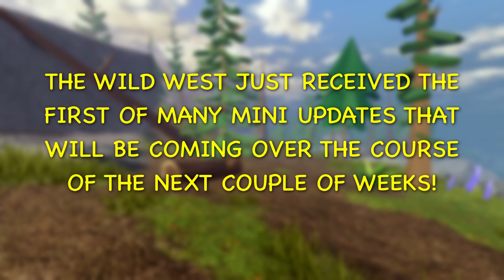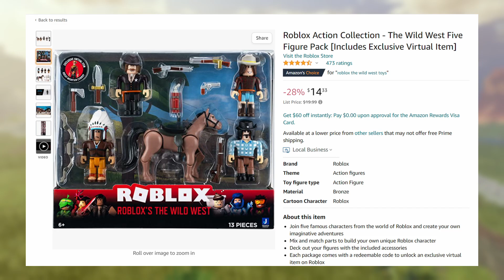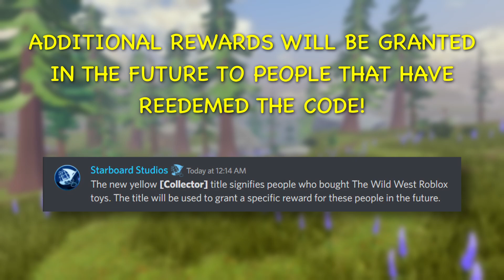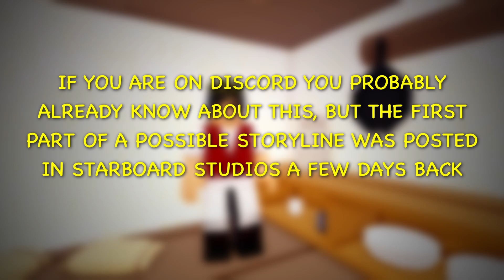Everything New in Sneaky Shane’s Mini-Update! The Wild West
The Wild West just recently received the first of many mini updates to come! Watch the whole video to see what got added.
The Wild West toy pack
Thanks to: Lava, Crabby, Yoshi_Rk2, CoolGrany412, TvAarontube, and IcyGamer1356
For Buying the Noob Stonks Shirt
Game 🎮
The Wild West (Roblox)
Music 🎵
Song 1: Joakim Karud - I'll Be There
Song 2: LiQWYD - Explore
Starboard Studios
Intro: (0:00)
Admiral's Axegonne: (0:12)
Faction Chat: (0:59)
Jump Animation: (1:15)
Collector Title: (1:29)
Trading Changes: (2:27)
Pinewood Hills: (2:43)
Storyline?: (3:03)
Outro: (3:22)